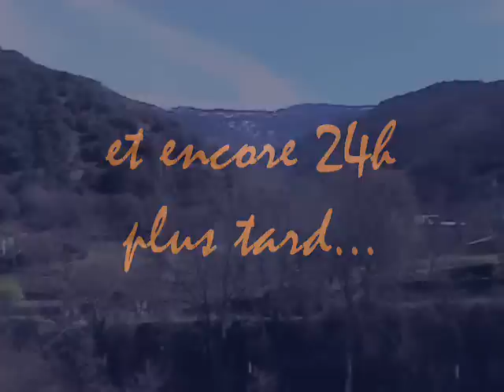Pallaressa WildWater 2008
Voici la vidéo de La pallaressa